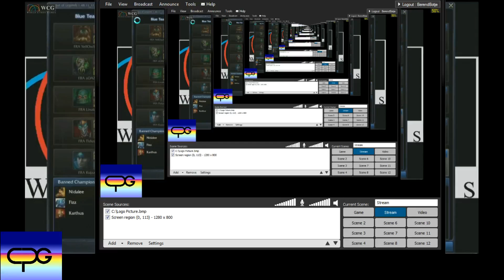CPG Commentary - WCG 2011 - Bronze Finals - Canada vs France - Game 1 - LoL